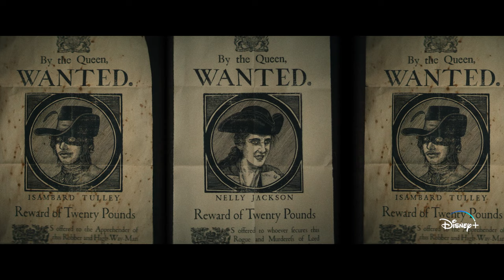Renegade Nell | Official Trailer | Disney+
A word of warning: You don’t want to mess with Nell Jackson.

Here’s a look at the new trailer for RenegadeNell, a new Original series streaming March 29 on DisneyPlus.